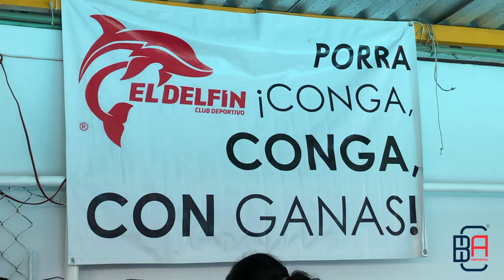Gran nivel en Torneo del 48 Aniversario de “El Delfín de Chiapas”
Con la presencia de 309 nadadores de Veracruz y cinco municipios del estado, se realizó este fin de semana el Torneo de Campeones del 48 Aniversario del Club Deportivo El Délfin de Chiapas en memoria a Don Salvador Anzueto Rosales en la alberca semi-olímpica del Centro de Entrenamiento en Tuxtla Gutiérrez.

¡DALE CLIK A LA CAMPANA Y CHECA NUESTROS NUEVOS VIDEOS!

Participantes de Villaflores, San Cristóbal, Comitán, Tapachula, Tuxtla y de Veracruz, compitieron en cuatro sesiones desde el viernes 19 al domingo 21 de mayo de 2023, quedándose los anfitriones con el primer lugar por equipos con 2,935.50 puntos, escoltado en el 2º sitio por Nutrias del ISSTECH con 595.50 unidades y en 3º el Club Neptuno de Veracruz, con 470 puntos. La selección de El Delfín fue encabezada por la entrenadora Amanda Moguel Rodríguez.

El Top Ten lo complementaron Acuática Villaflores (195), Escualos de Coatzacoalcos (177), Amara Swim (176), People Sports (149), Pingüinos de San Cristóbal (132), Acuática ESGO (124), Rock & Bike Triatlón (53), mientras que del lugar 11 al 13 estuvieron Club Marlines RH (44), Nadadores Libres (16) y Acuática Arrecife de Minatitlán (0). El torneo fue sancionado por los jueces internacionales Enrique y Alfredo Borrego.

La inauguración fue emotiva el presentarse un testimonio recordando al Profe Anzueto, además del desfile de los equipos participantes y de hecho en el evento también se dio un reencuentro de destacados nadadores másters como Herón Molina Ruiz, Ernesto Gómez Pananá, Rodolfo Pereyra Ancheita, Lucía Escobar Castillejos, entre otros.

El torneo mostró un gran nivel competitivo al imponerse 31 nuevas marcas, destacando las actuaciones de Ximena Garay Solís (13-14 años) y Dara Isabella Ramos Anzueto (15-16 años), cada una con tres nuevas marcas individuales. En la categoría másters, Mónica Anzueto Moguel (50 y Mayores) destacó con cuatro récords, mientas que Herón Molina Ruiz (30-39 años), tuvo tres.

Campeones y Subcampeones Individuales

Rama Femenil
Categoría 6 y Menores
Campeona: Sofía Guzmán Landón (A. Villaflores)
Subcampeona: Aranza Pérez Abarca (Pingüinos)

Categoría 7-8 años
Campeona: Valeska Chávez González (Amara Swim)
Subcampeona: Ximena Mondragón Velázquez (Nutrias)

Categoría 9-10 años
Campeona: Elisa Barceleta Santiago (Club Neptuno)
Subcampeona: Ana Cáceres Nangusé (El Delfín)

Categoría 11-12 años
Campeona:  Valentina Escobar Cuesta (El Delfín)
Subcampeona: Hannah Martínez Cifuentes (El Delfín)

Categoría 13-14 años
Campeona: Ma. Fernanda Vidal González (El Delfín)
Subcampeona: Ximena Garay Solís (El Delfín)

Categoría 15-16 años
Campeona: Dara I. Ramos Anzueto (El Delfín)
Subcampeona: Daniela Zúñiga Estrada (People Sports)

Categoría 17 y Mayores
Campeona: Nery P. Trujillo Ovilla (El Delfín)
Subcampeona: Diana A. Rojas Morales (El Delfín)

Categoría 20-29 años
Campeona: Viridiana Mendoza Espinosa (El Delfín)
Subcampeona: Dania Alonso Gómez (El Delfín)

Categoría 30-39 años
Campeona: Ana Lucía Solís Jonapá (El Delfín)
Subcampeona: Nallely Alonso Gómez (El Delfín)

 Categoría 40-49 años
Campeona: Lucía Escobar Castillejos (El Delfín)
Subcampeona: Alicia Zavala Ayala (El Delfín)

Categoría 50 y Mayores
Campeona: Mónica Anzueto Moguel (El Delfín)
Subcampeona: Ana Bertha Ruiz Toledo (El Delfín)

Rama Varonil
Campeón: Karim Rivera Abreu (Escualos)
Subcampeón: René Esquinca Santiago (El Delfín)

Categoría 7-8 años
Campeón: Esteban Tavira Guillén (People Sports)
Subcampeón: Sebastián Fouconnier García (Escualos)

Categoría 9-10 años
Campeón: Diego Moreno Roque (Amara Swim)
Subcampeón: Maximiliano Domínguez García (El Delfín)

Categoría 11-12 años
Campeón: Daniel Toledo Ramírez (A. Villaflores)
Subcampeón: Evann Pérez López (El Delfín)

Categoría 13-14 años
Campeón: Ian de la Rosa Cruz (El Delfín)
Subcampeón: Rodrigo Escobar Cuesta (El Delfín)

Categoría 15-16 años
Campeón: Luis Santiago Aguilar (Neptuno)
Subcampeón: Diego Vázquez Moreno (El Delfín)

Campeón: Javier González Posadas (Neptuno)
Subcampeón: Duilio Espinosa Guzmán (El Delfín)

Categoría 20-29 años
Campeón: Ricardo Hernández Velasco (El Delfín)
Subcampeón: Kevin Pérez Agustín (El Delfín)

 Categoría 30-39 años
Campeón: Herón Molina Ruiz (El Delfín)
Subcampeón: Luis Gordillo Puerto (ESGO)

 Categoría 40-49 años
Campeón: Miguel Cáceres Grijalva (El Delfín)
Subcampeón: Jorge Santiago Zepeda (El Delfín)

Campeón: Ernesto Gómez Pananá (El Delfín)
Subcampeón: Luis Felipe Cartagena Zenteno (El Delfín)